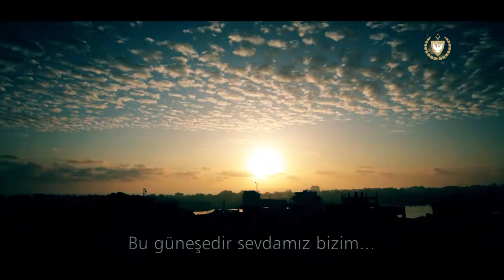Cumhurbaşkanı Ersin Tatar Sevgililer Günü Mesajı